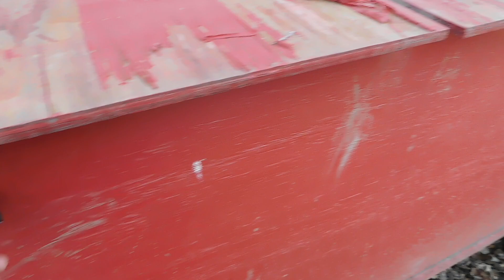I have a question for you. And showing you what we did today.